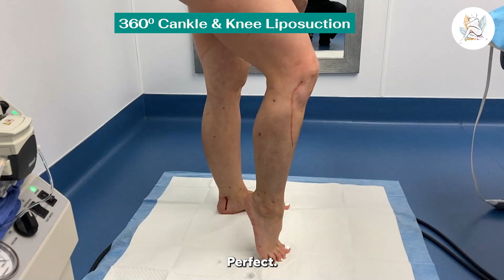LIPEDEMA LIPOSUCTION | 360° CANKLE & KNEE LIPOSUCTION | Artlipo | Expert Dr. Thomas Su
Amanda has been active her whole life and exercises often yet she can’t lose unwanted leg fat. She’s excited for her muscles to actually show, be comfortable wearing snowboarding boots, and be comfortable in her body wearing clothes she actually likes.

Lipedema is a chronic condition characterized by an abnormal buildup of fat cells, predominantly in the lower body, resulting in swelling, pain, and mobility issues, primarily affecting women. It's more than just a cosmetic issue – it significantly impacts daily life and mobility.

Dr. Thomas Su has over 18 years of specialized experience and has completed more than 3,000 successful surgeries for patients worldwide!

Slender, more shapely, and pain-free legs are possible!
💫 See Your Results Immediately!
💫 Minimal Downtime!

FREE Virtual Consultations! 📲
Long Distance Consultations Available! 🌎

📍 Location: 12634 Bassbrook Ln, Tampa, FL 33626, USA

  / celebrityarmsliposuction
  / artlipolipedemasurgery

  / celebrityarmsliposuction
  / artlipo_lipedema_surgery